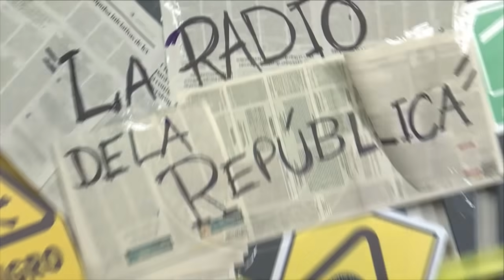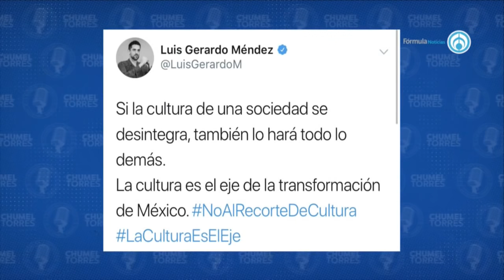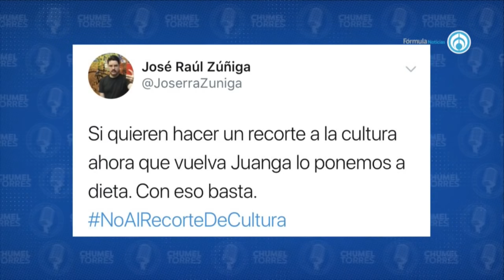¡Si no supiste presupuestar, ahora te puedes marchar! - La Radio de la República